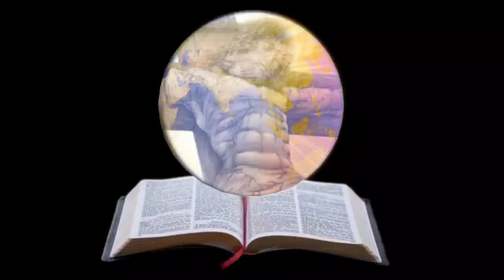దేవుని చూడాలంటే పరిశుద్ధత ఉండాలి // Message by P. Naresh Paul garu